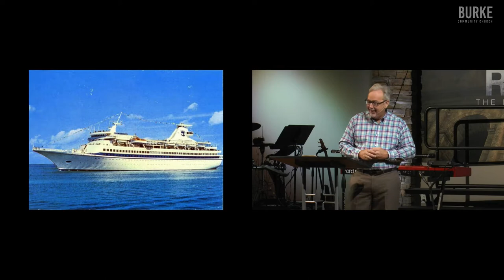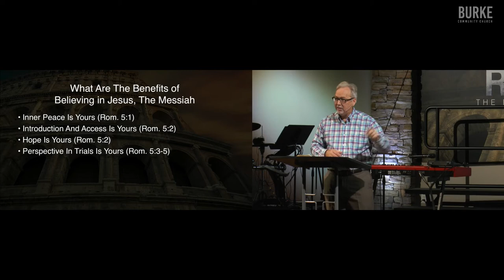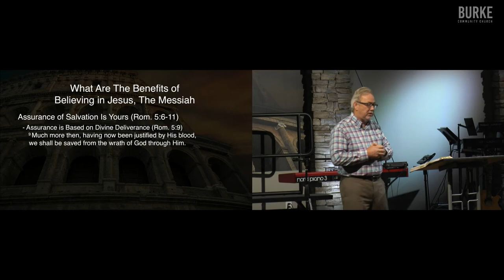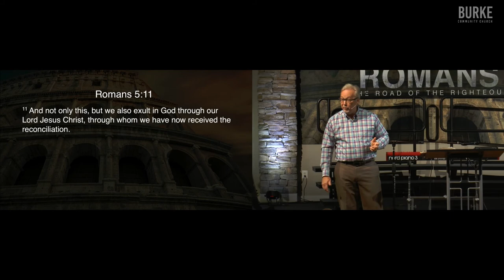Should you Believe Jesus is the Messiah? Part 2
Why should you believe Jesus is the messiah? Well, there certainly is some evidence for this and some benefits to believing in Jesus as the messiah. Part 2 of 3.